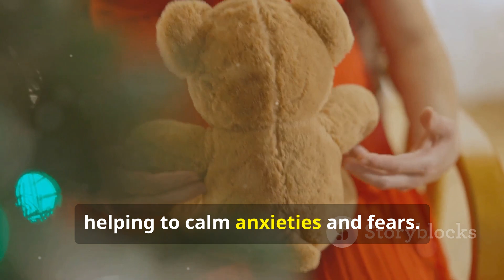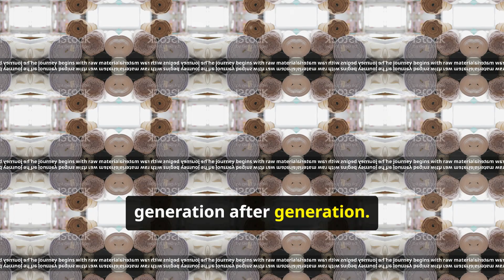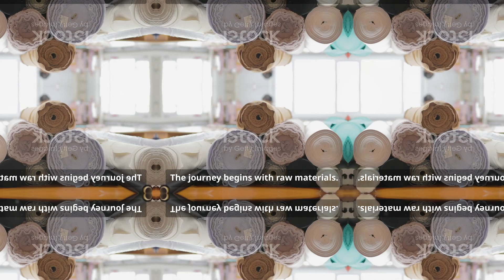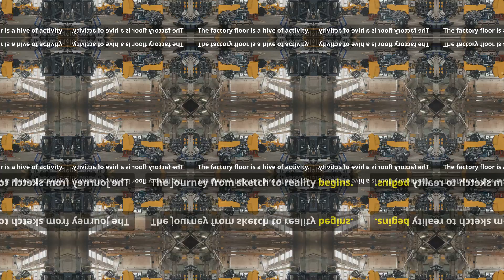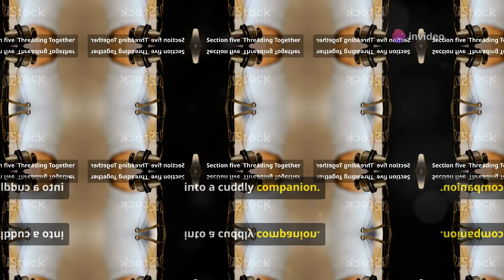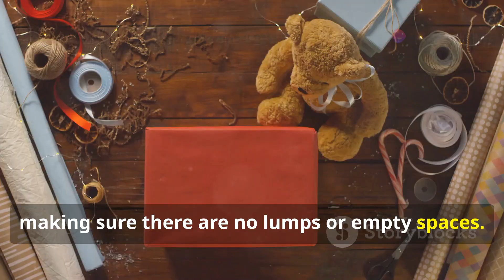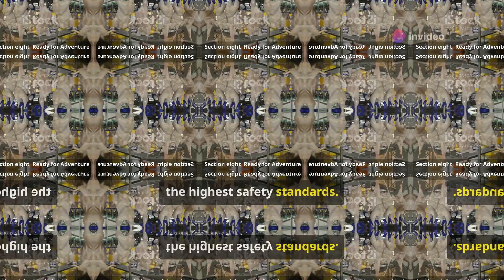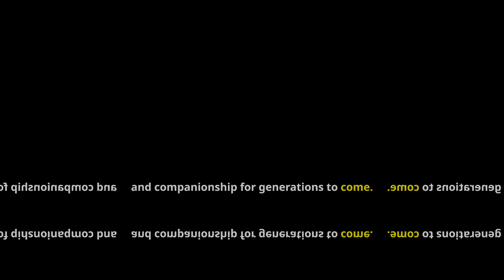The Fascinating Journey of Stuffed Animals: From Fabric to Friend